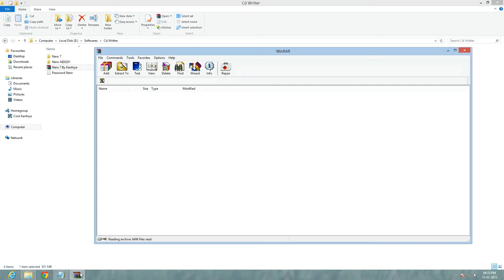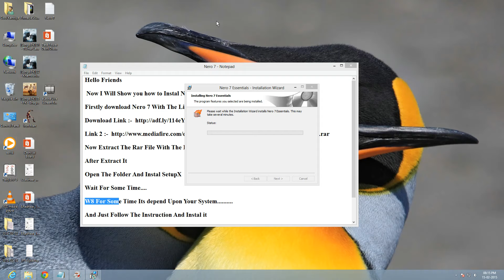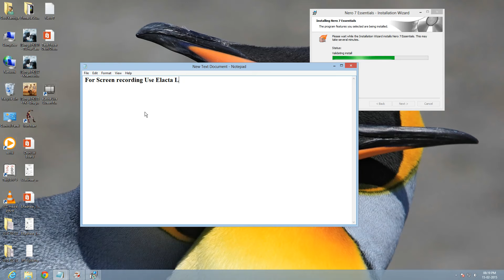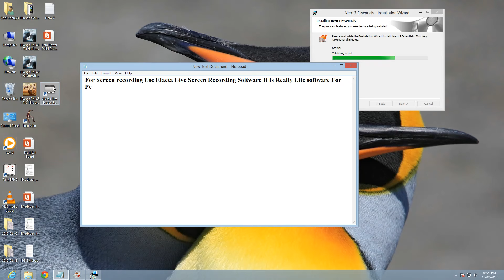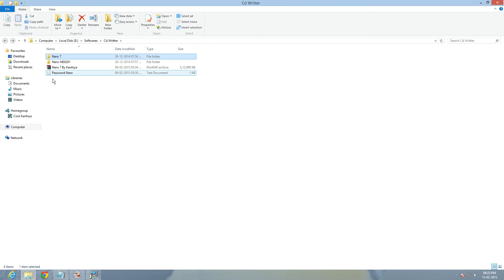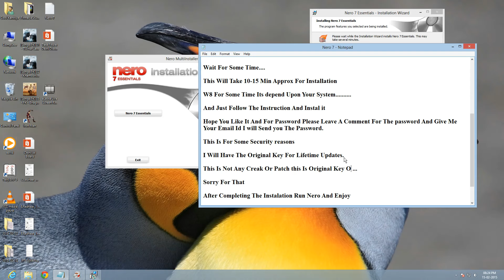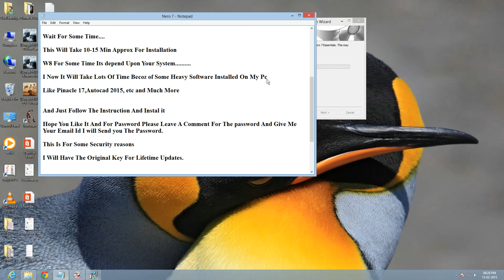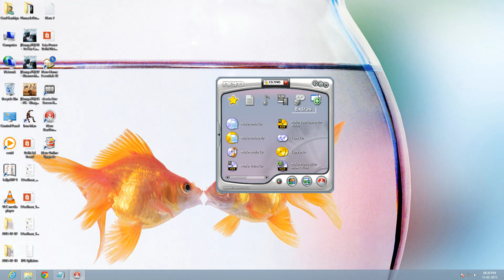Original Nero 7 With Key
Step By Step Tutorial for Installing Nero 7

For Password Please Send Me E-mail I will Give Send You The Password On your E-mail.